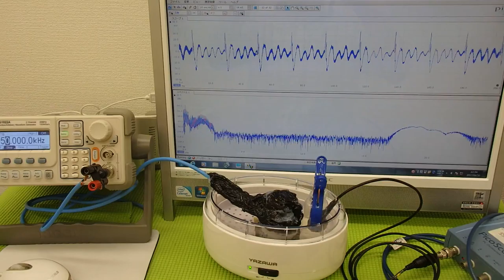超音波の利用技術（超音波の相互作用） ultrasonic-labo